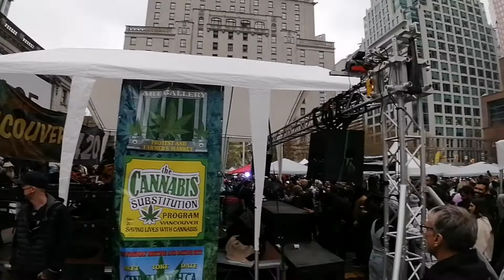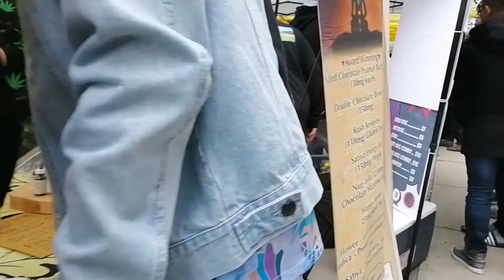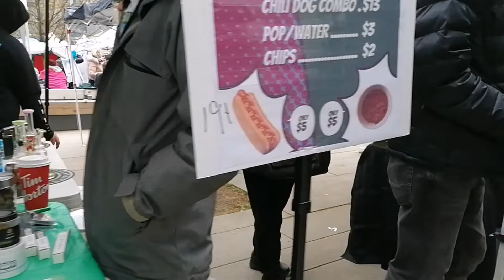comida, dulces, postres hechos con mariguana😯 eso y mucho más. así se vive un 420 en VANCOUVER 🇨🇦